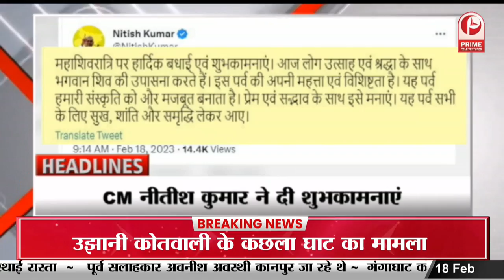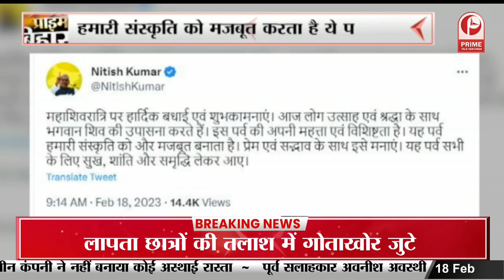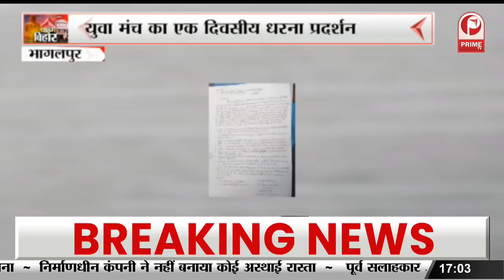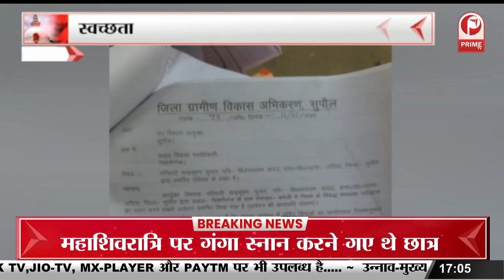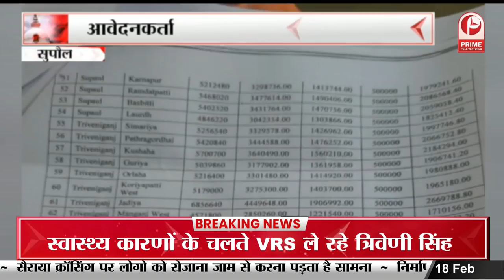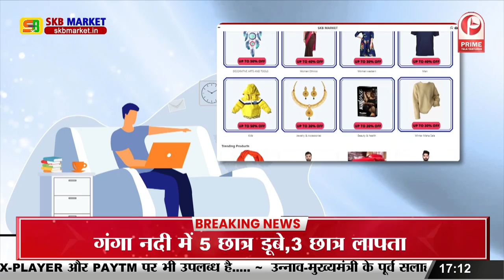Muzaffarpur News: महाशिवरात्रि पर श्रद्धालुओं का उमड़ा हुजूम || Prime Tv